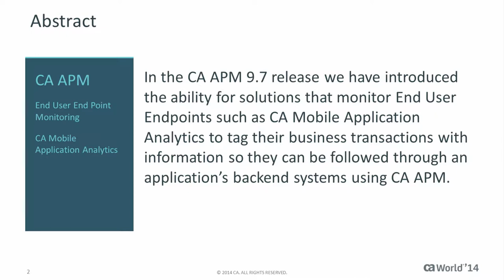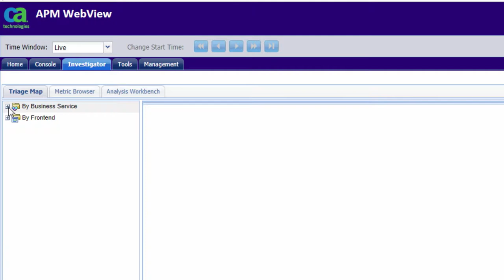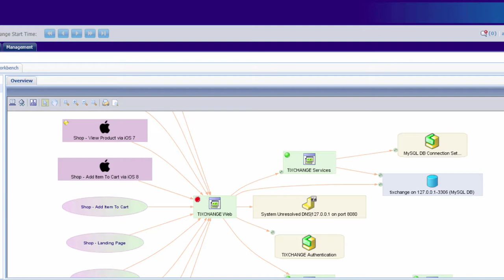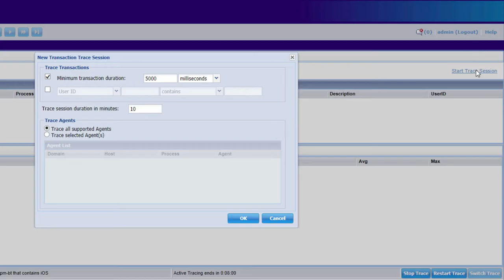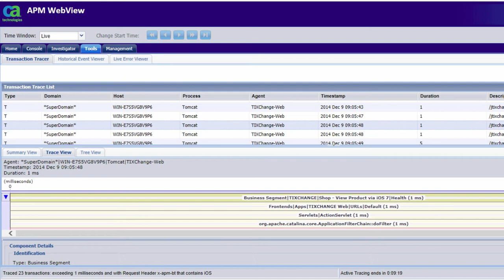CA APM 9.7 Mobile App Analytics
This brief video provides an overview of new and enhanced functionality in CA Technologies’ APM 9.7 End User End Point Monitoring specifically as it applies to Mobile App Analytics.